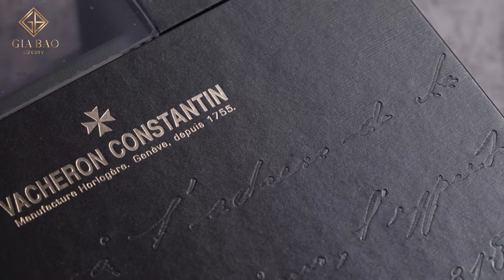Đánh giá đồng hồ Vacheron Constantin FiftySix Day Date 40mm vỏ thép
Lấy cảm hứng từ một mẫu đồng hồ cổ điển của năm 1956, thương hiệu Vacheron Constantin đã phát hành một bộ sưu tập hoàn toàn mới mang tên FiftySix vào năm 2018. FiftySix là dòng đồng hồ rất đặc biệt và dễ dàng được nhận diện nhờ vào việc sở hữu bộ vỏ cổ điển được xử lý tinh tế đi kèm dáng càng nối dây độc đáo, đại diện cho mỗi nhánh trên Thánh giá Maltese, biểu tượng của thương hiệu.

Hệ thống showroom:
- 69 Quang Trung, Hai Bà Trưng, Hà Nội
- 55 Đống Đa, Hải Châu, Đà Nẵng
- 164 Trần Hưng Đạo, Quận 1, TP Hồ Chí Minh